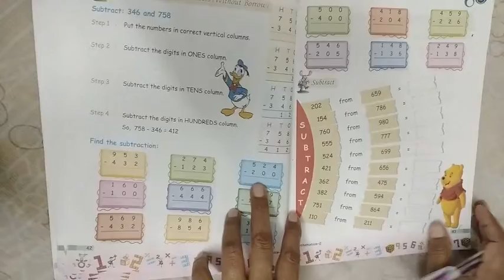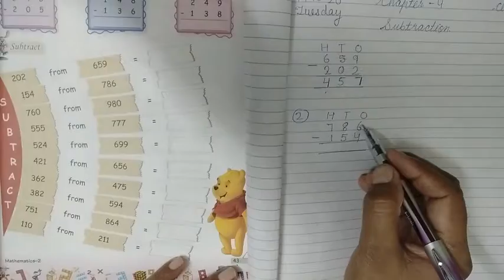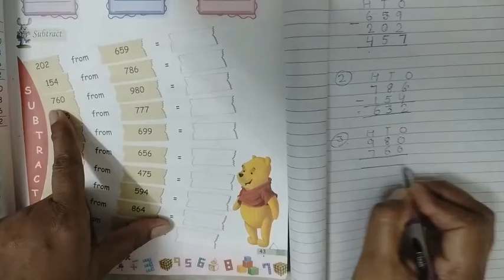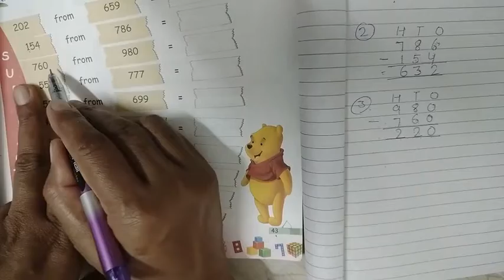class ii | maths | chapter 4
chapter 4 substraction